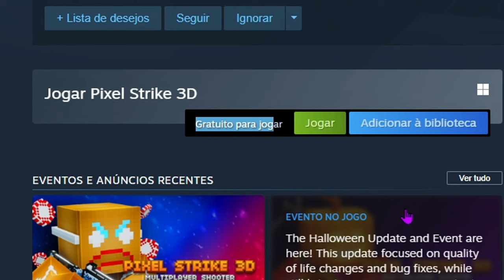CS 2 para PC FRACO (versão alternativa do CS com SKINS de GRAÇA)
CS 2 para PC FRACO.. esse FUNCIONA até na CALCULADORA! (versão alternativa do CS com SKINS de GRAÇA)